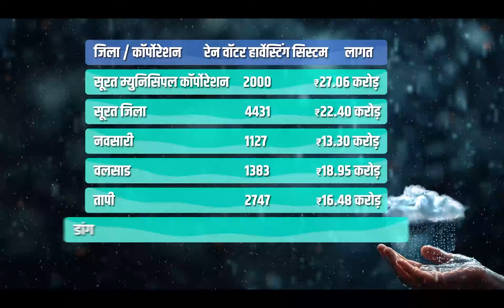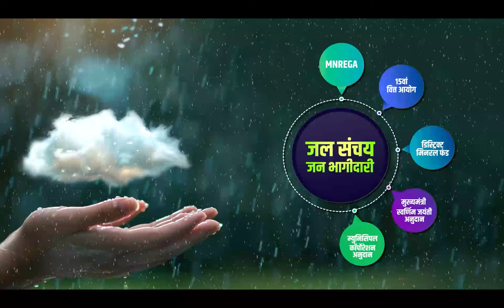જળ સંરક્ષણથી જળ સમૃદ્ધ બની રહ્યું છે ગુજરાત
વડાપ્રધાનશ્રી નરેન્દ્રભાઇ મોદીના 'કેચ ધ રેન' ઝુંબેશમાં મુખ્યમંત્રી શ્રી ભૂપેન્દ્રભાઈ પટેલના માર્ગદર્શનમાં દક્ષિણ ગુજરાત સહિત અનેક જિલ્લાઓમાં મળી રહ્યો છે સારો પ્રતિસાદ